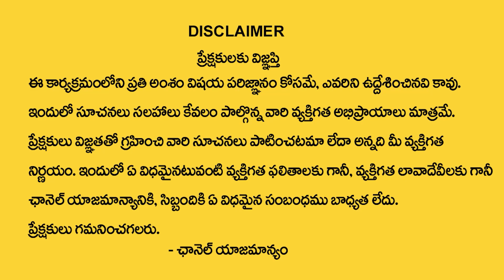Ramaa Raavi : ఫిబ్రవరి 24 మాఘ పౌర్ణమి | Significance Of Magha Pournami | SumanTV Devotional